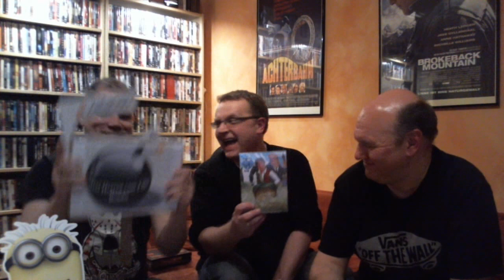Neues Unpacking Gimmick! Ab sofort bei den Drei Herren vom Film!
Wir haben ein neues Unpacking Gimmicks eingeführt, oder einen "Old School Special Effekt" wie Thorsten aus Hannover so schön sagte. Leider können wir das Unpacking, in dem dieses Gimmick zum ersten Mal zum Einsatz kam nicht komplett präsentieren, da wir dort technische Probleme hatten. Dennoch ist die Geburtsstunde des neuen Effekts erhalten geblieben und hier zu bewundern. Viel Spaß!